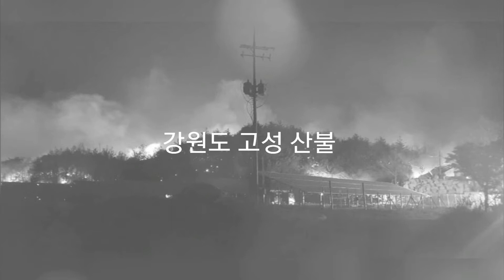강원도 고성 산불 진화 ㅡ 산불 진화 관계자 여러분 고생 하셨습니다.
경찰관,소방대원, 산림청 관계자.의용소방관계자님들,국군장병, 강원도 공무원, 헬기 관게자분들 수고하셨습니다.

청주일보 기사 탑재.cj-ilbo.com/news/articleView.html?idxno=1022933

여러분의 소중한 구독 한 클릭이 밝은 세상을 만듭니다.